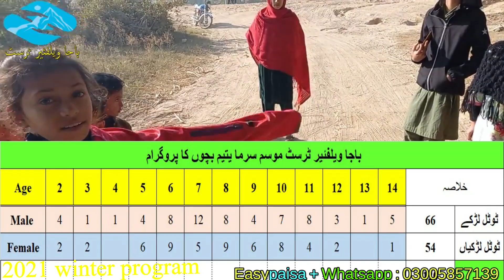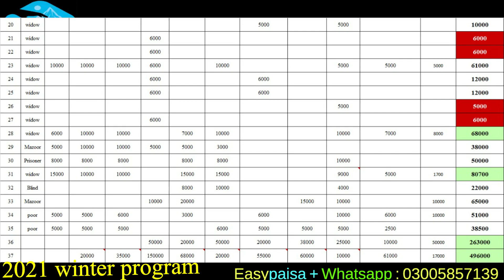winter jackets program 2022